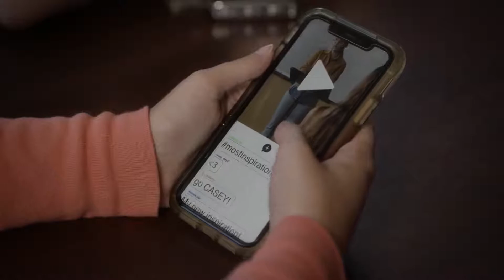Most Likely to Murder 2020 (Official Trailer)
A popular cheerleader's life is turned upside down after a house fire kills her father.

Director: Kaila York
Writers: Blaine Chiappetta, Matt Marinovich
Stars: Madison McLaughlin, Heather McComb, Ava Allan

while also giving you glimpses into our current channel full of New Movie and Games Trilers,